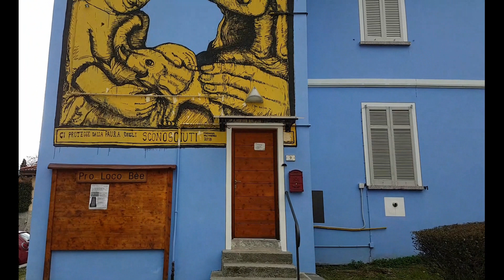Bée (VB) - Lago Maggiore - Piemonte - Italy - Ita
Un tuor all'interno del paese che offre diversi scorci suggestivi sul Lago Maggiore.